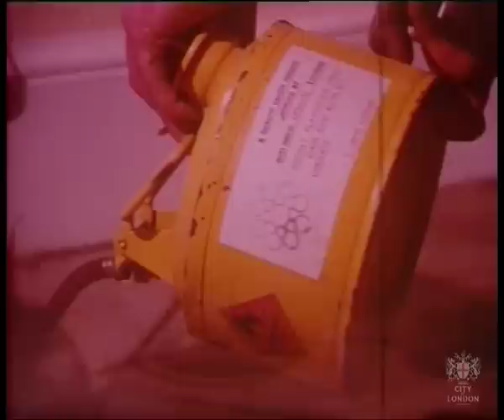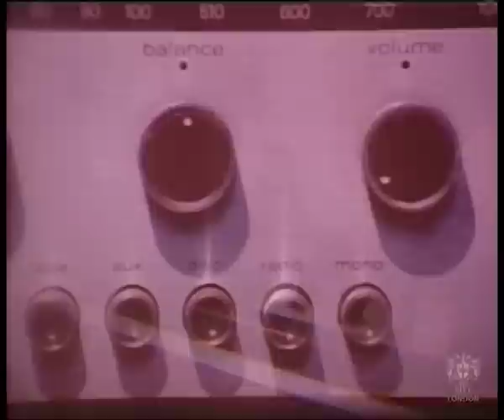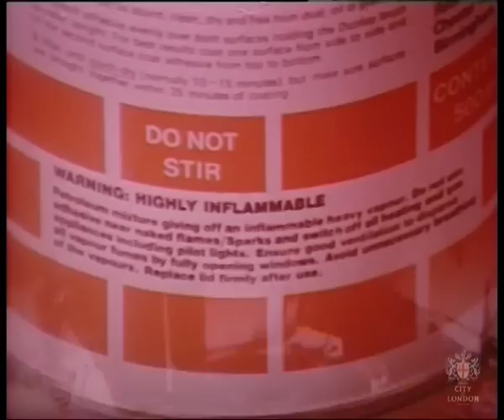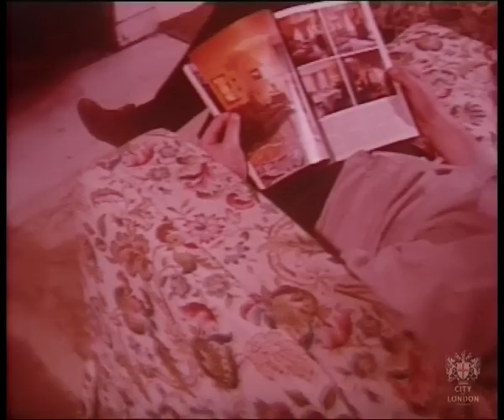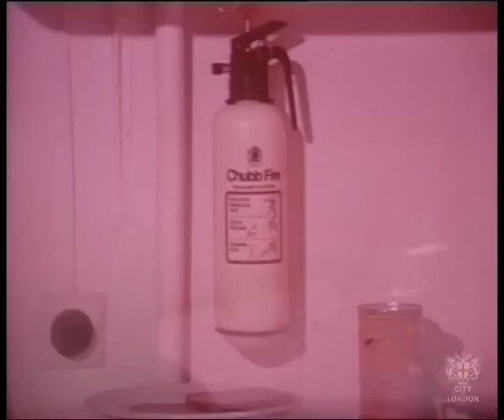Fire in the Home, 1978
Description: This film looks at different types of fatal fires that happen in the home and shows how they were caused, and how they could have been avoided. Advice is given on how to spot hazards in the home and on what to do if fire does break out. The narrator is Barrie Cookson.

Date: 1978
Reference No: CLC/B/002/CFS07/01/01/009
Collection: Chubb